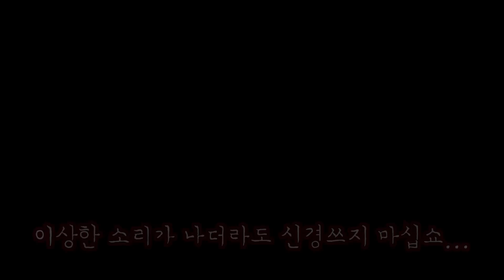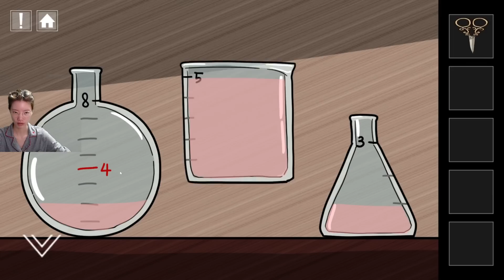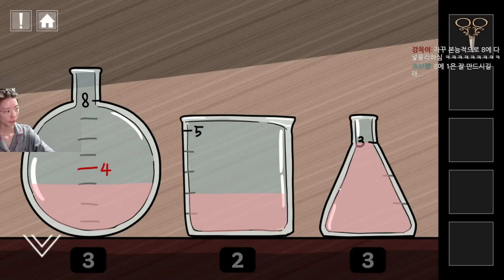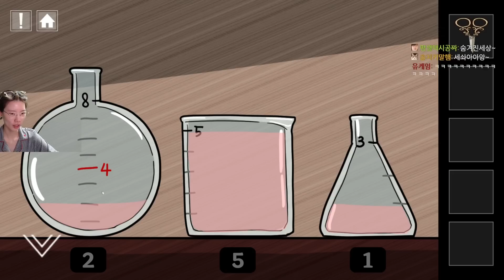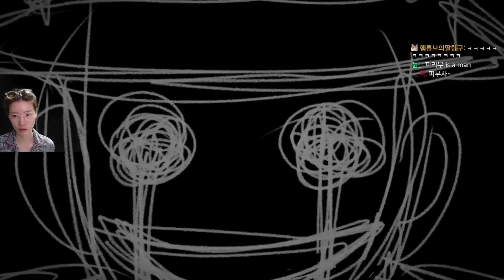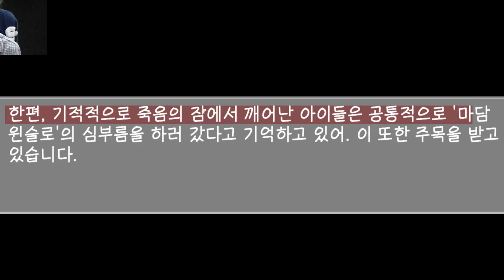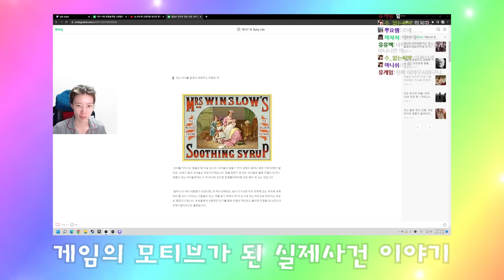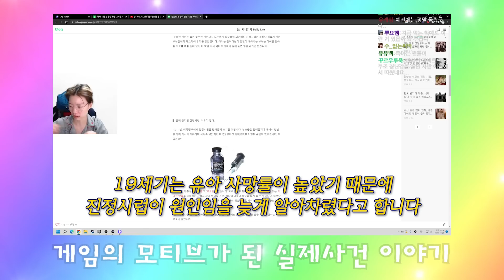결말을 보면 소름이 돋는 심부름 공포게임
웰메이드 무료 공포게임 그레텔과 윈슬롯의 별장입니다
무님의 무시무시한 편집입니다

팬사서함 - 서울시 강남구 테헤란로 83길 15 제이엠빌딩 8층